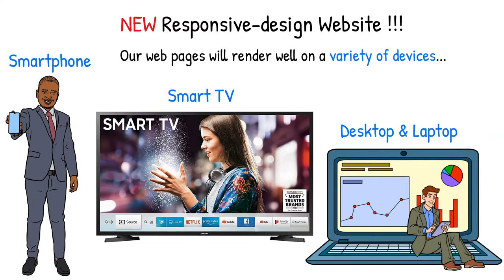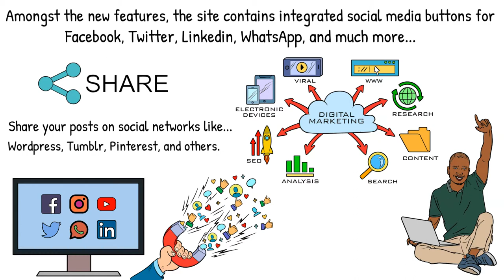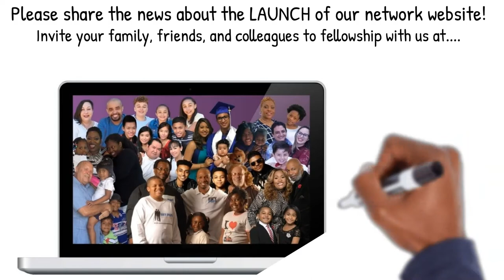It’s here! The Hey Papi Promotions Network Announces the Launch of NEW Responsive-design Website!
It’s is finally here!
The Hey Papi Promotions Network Announces the Launch of our NEW Responsive-design Website.

We are pleased to announce the launch of our NEW global family-friendly Christian social media network website! After months of hard work and dedication, we are delighted to officially announce the launch. The site now has a new responsive web design that makes web pages render well on a variety of devices (smartphone, iPad, tablet) and desktop windows or screen sizes including a Smart TV.

Our goal with this new website is to provide our visitors and members with an easier way to learn about our services, free resources, and allow members to support each other through online conversation and event-based networking, etc.

The new website is interactive and gives better access to new features like; Events including Zoom meetings, Profile Page Design (adding a Bio, Service, Website, etc.) + Blogs/News/PSAs + Celebrity Highlights + Bookstore + Music Store + Chat Room + Prayer Room + Job Board + Videos + Partners/Sponsors + Scholarships & Grants + More...

Amongst the new features, the site contains integrated social media buttons for Facebook, Twitter, and Linkedin to foster improved communication with external social media platforms. Members can now post their content in categories of Blogs, Articles, News, Press Releases, Classifieds, or Public Service Announcements to help the Media and Journalists identify what they need to publish, etc.

We hope you enjoy the new website with its fresh look and easy-to-access material. Please share this news with other members including your family and friends!